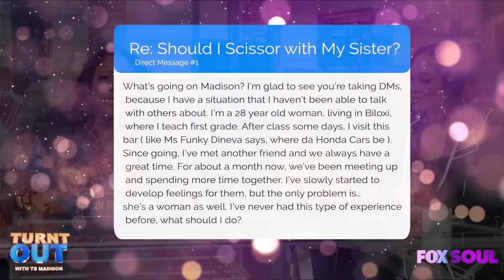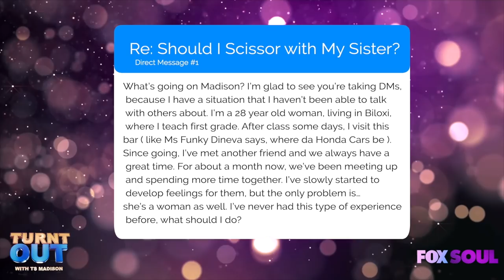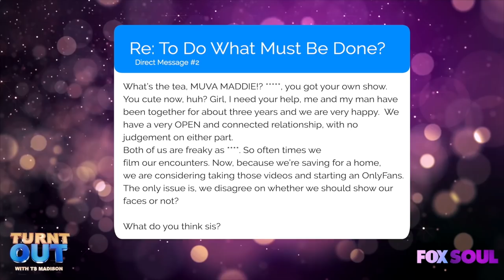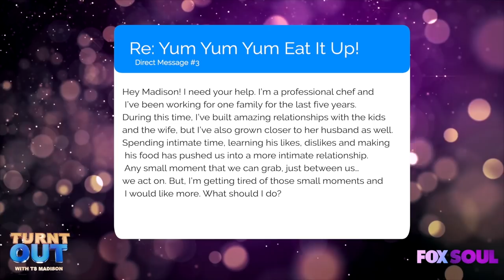Mimi Faust Talks About Being In a Happy Place, Getting Engaged and MORE! | Turnt Out with TS Madison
TS Madison is joined by reality television personality Mimi Faust who talks about finally being happy in her life, going to therapy, getting engaged, past Stevie J relationship and MORE!